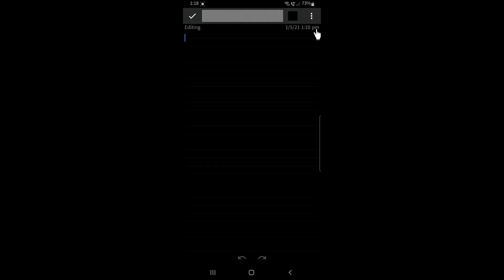အပြာရောင်ဂမ္ဘီရ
အပြာရောင် ဂမ္ဘီရပညာ...